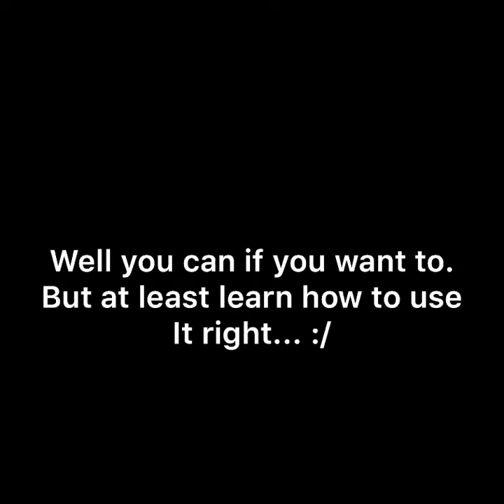Balibois’ Trailer!!! | WELCOME!!!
Hope you love the channel!

Wii Shop Channel song is owned by Nintendo. Not by us, we only used it fairly, full credit to them.